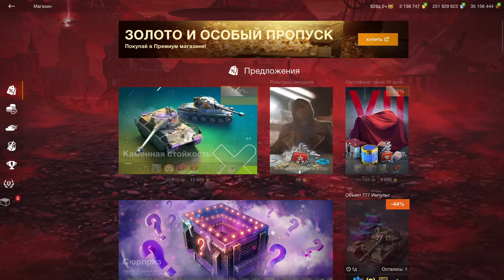🔥Keiler - ИМБА?🔥ЧЕСТНЫЙ ТЕСТ🔥Кейлер в наборе с Lansen C в WoT Blitz 2024 | WOT-GSN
ПОДДЕРЖИ АВТОРА:
3. Отправить подарок (Евро сервер) в игре на Ник - "__GSN__"